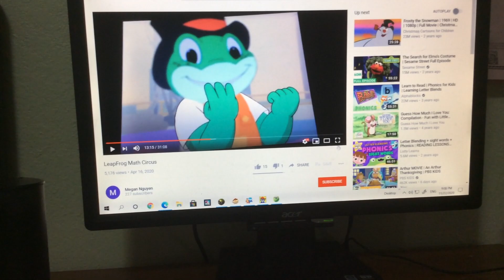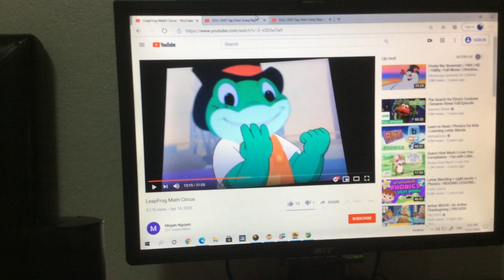Bonus Level Chapter 3